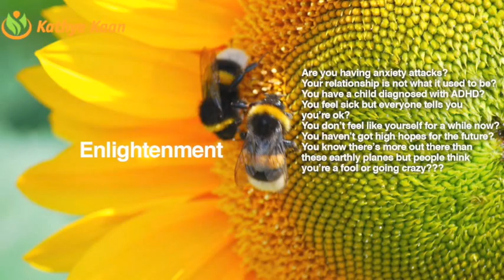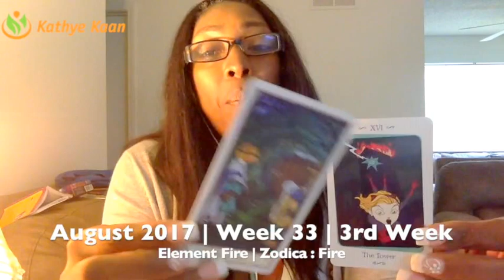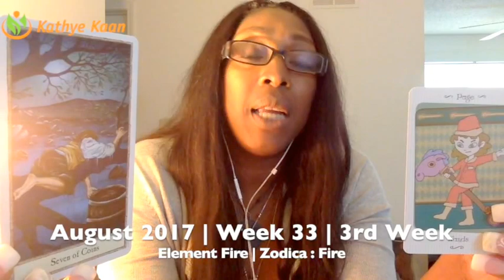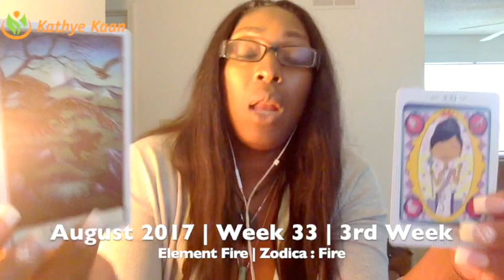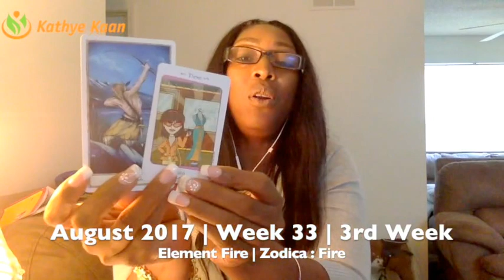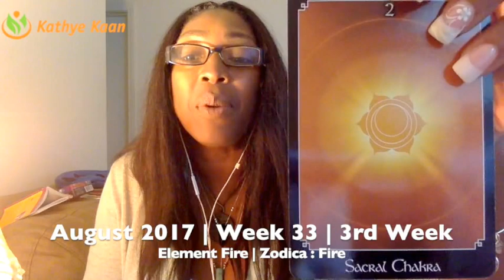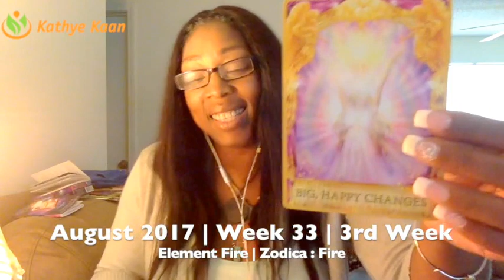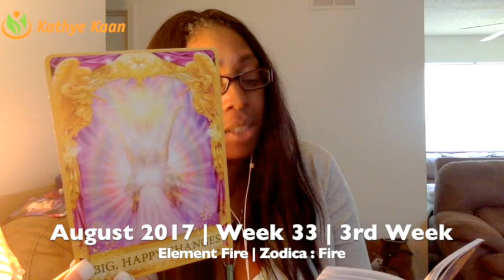TAURUS Weekly Reading Psychic Tarot Horoscope | Week 33 | 14 - 20 August